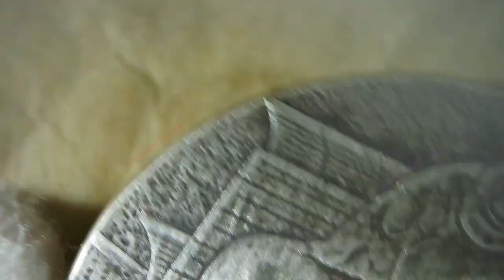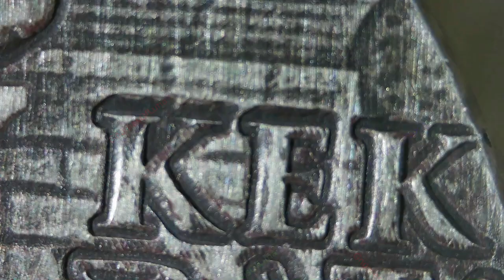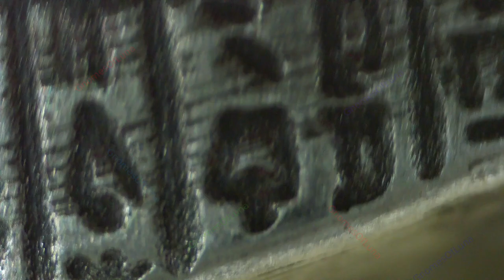2022 ERS Kek - 5 oz Antiqued Silver Coin - Scottsdale Mint / Republic Of Chad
From Scottsdale Mint, the 5 oz Antiqued Silver Coin.

Released 2023.